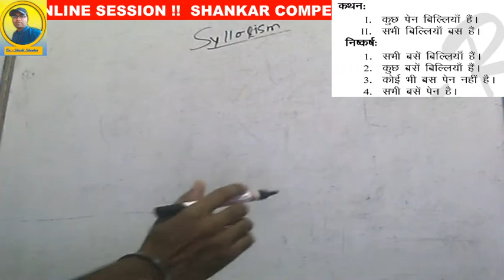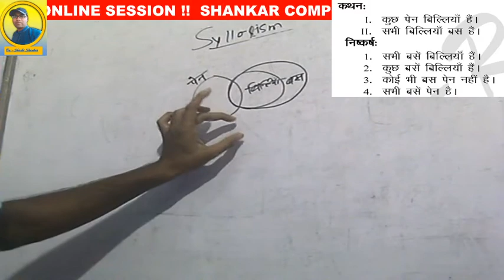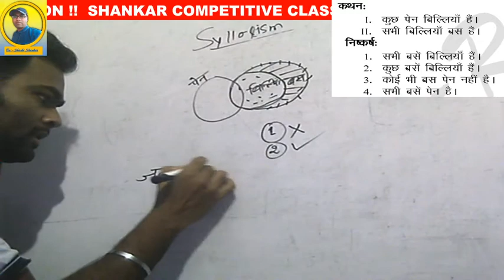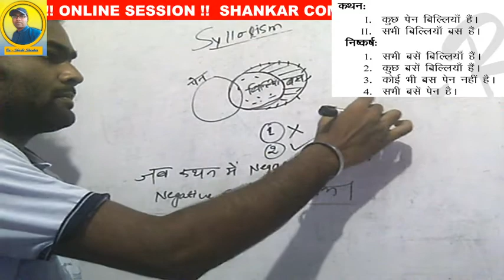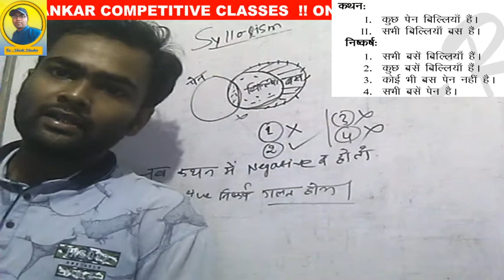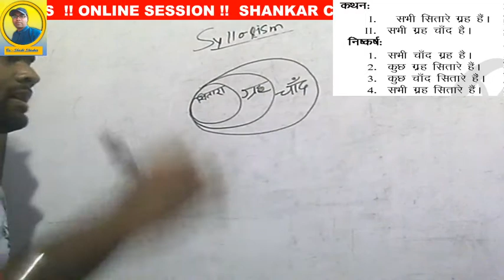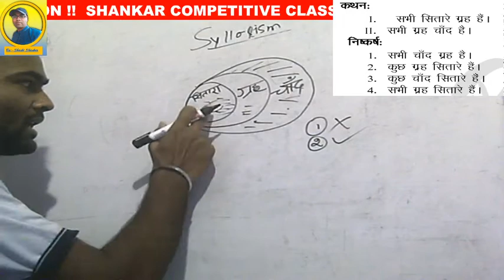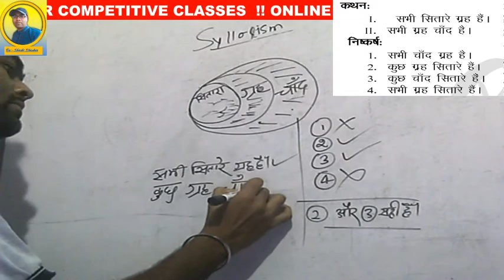RRB NTPC MARKS BOOSTER : बार बार पूछा जाने वाला प्रश्न (TOPIC - SYLLOGISM)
SHANKAR COMPETITIVE CLASSES